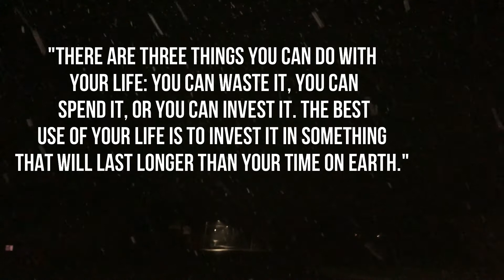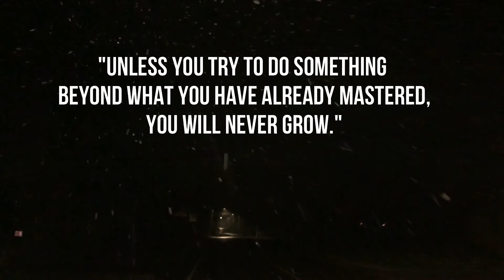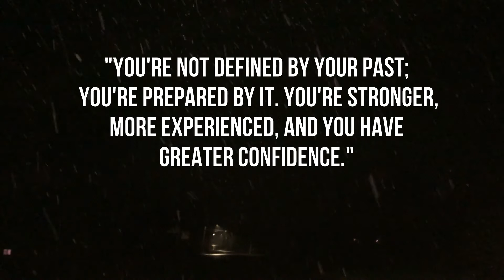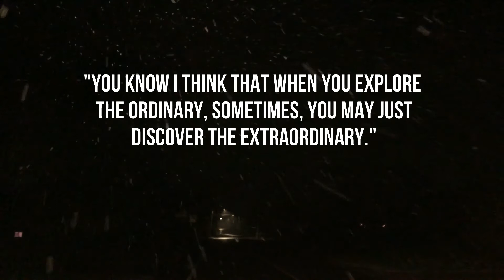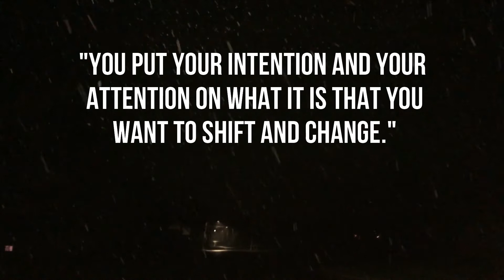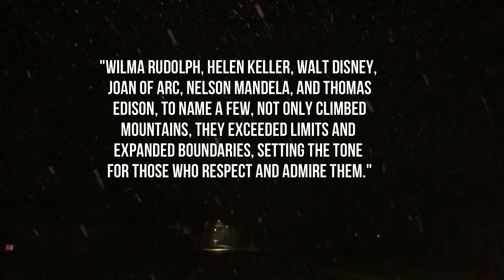most famous quotes about life.beautiful quotes.inspirational.old age well known all the time quotes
this video contains most famous  quotes about  life.words of wisdom.educational quotes motivational inspirational quotes that can be more helpful in someone,s life.these quotes  are really based on principals of life.historic and impressive words that can entertain and educate u.old age well known all the time quotes